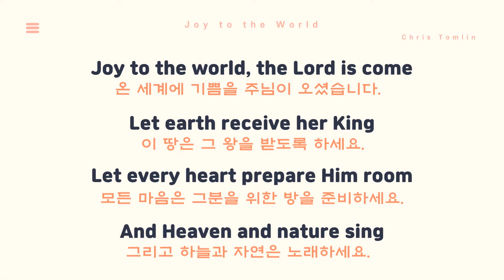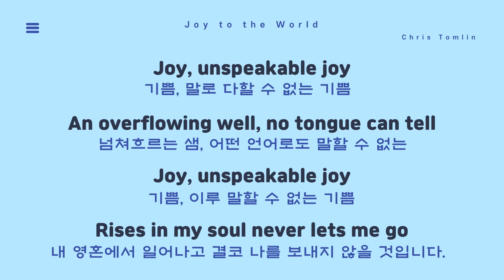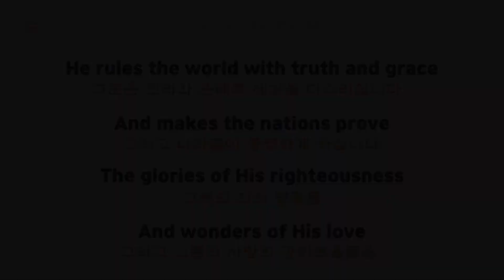CCM영어 [CCM English] #23. Joy to the World (온 세계에 기쁨을)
CCM영어 [CCM English] #23. Joy to the World (온 세계에 기쁨을) / 학기 중 매주 화요일 밤 방송

translating English lyrics into Korean ones page by page

Joy to the world - Chris Tomlin - lyric link

Christian BGM